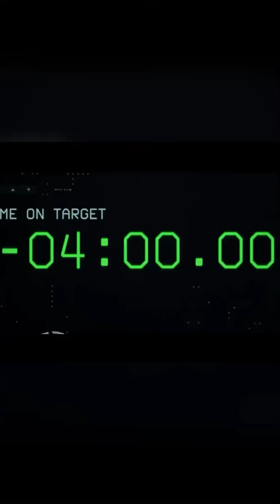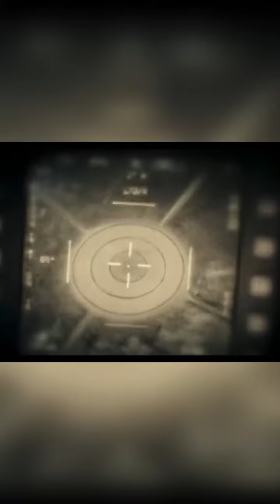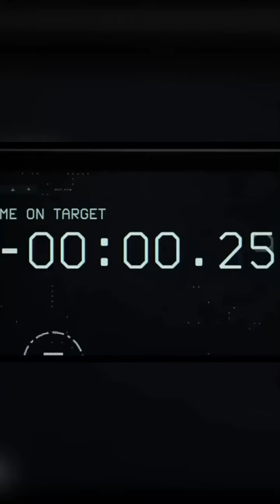Top Gun: Maverick Edit